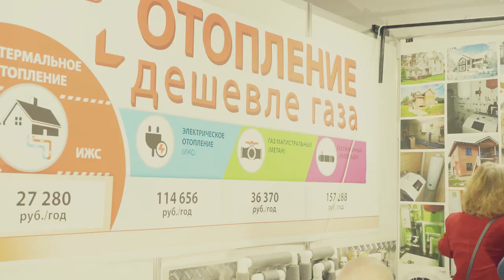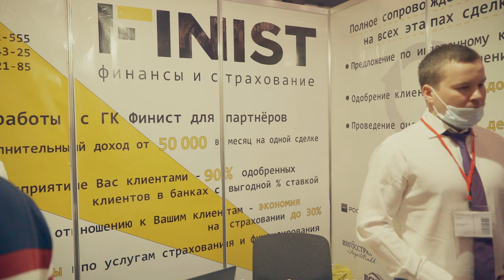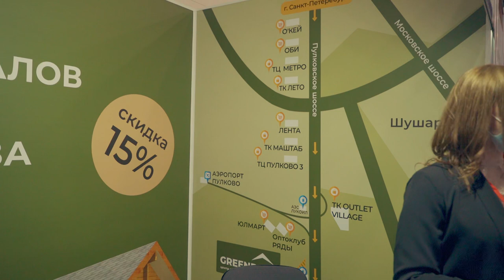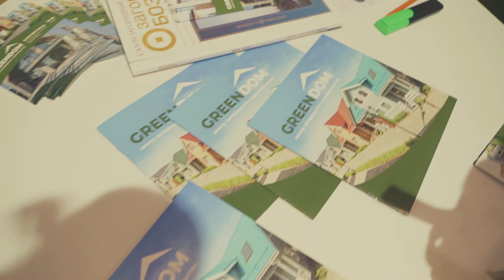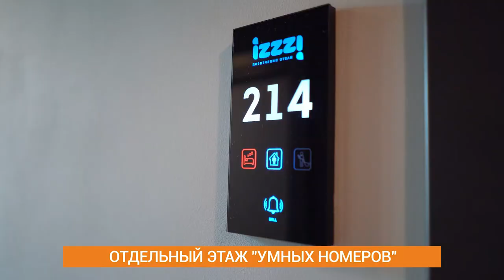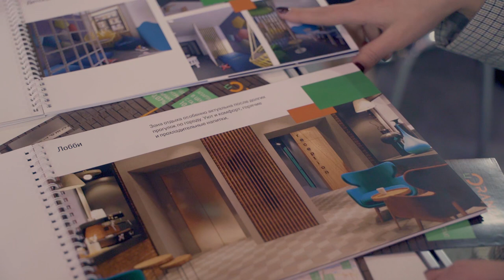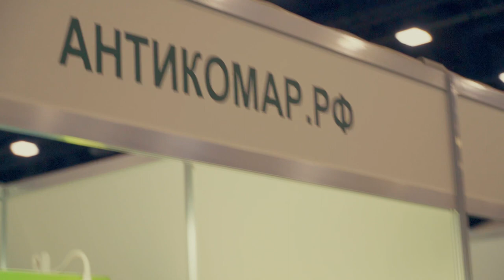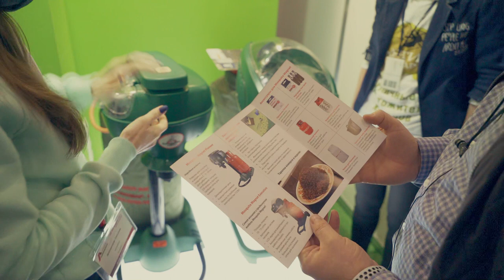ЯРМАРКА НЕДВИЖИМОСТИ. ВЕСНА 2021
Петербургская Ярмарка недвижимости – первая и крупнейшая в России выставка для покупателей жилья.

На одной площадке Ярмарка собрала застройщиков, банки, агентства недвижимости, чтобы покупатели могли сориентироваться в предложениях, сравнить цены и купить недвижимость выгодно и надежно.

Экспозиция выставки представила городскую, загородную, зарубежную недвижимость, доходную недвижимость, дизайн и интерьер. Более 100 лекций и семинаров для покупателей жилья проходит на Ярмарке за три дня работы выставки.

Одновременно с Ярмаркой недвижимости прошла выставка «Строим загородный дом».

Выпуск ролика вошли материалы предоставленные компанией Orange.Life. Менеджером О-Прод OL Буровой Полиной Андреевной

Наши партнеры:
1) Забронировать номер в гостинице Виктория Сосновый Бор